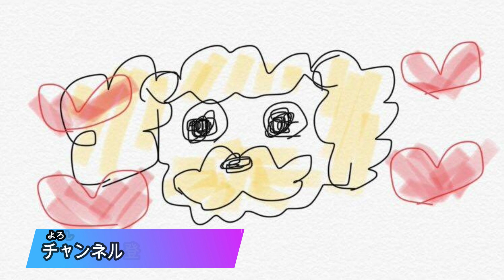ボールトレーニング☆HTBのonちゃんでタイニープードルをしつけた結果…すごい反応【タイニープードルのEnen君♪】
🐩🔻☆エネン君☆  ♂体重2.0kg アプリコット
3月14日生まれ🐾
🌷覚えたしつけ🌹
おすわり、おて、おかわり、ふせ、ハイタッチ、待て